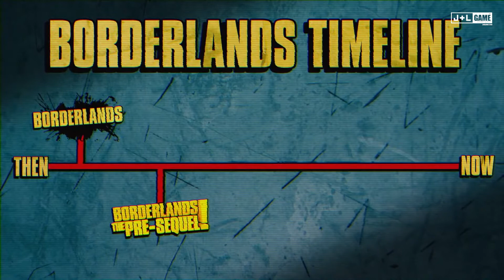Tales from the Borderlands – Welcome Back to Pandora Again Trailer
Tales from the Borderlands: A Telltale Game Series is an Adventure game, developed and published by Telltale Games.